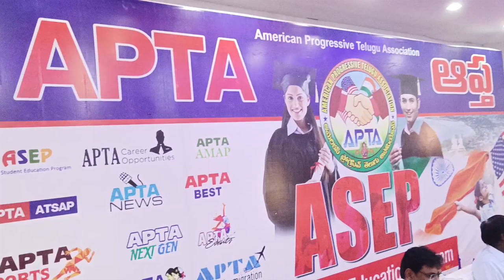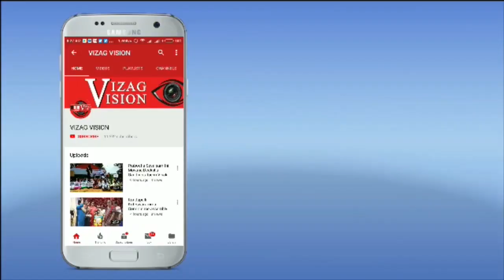APTA Scholarships For Poor Students Visakhapatnam Vizag Vision